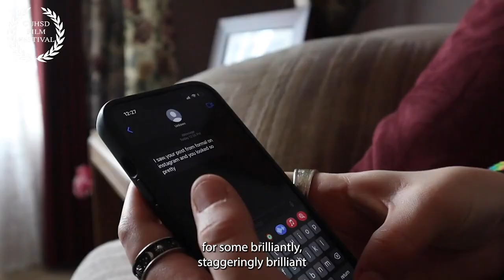GUHSD Film Fest 2023 Documentary - Teaser